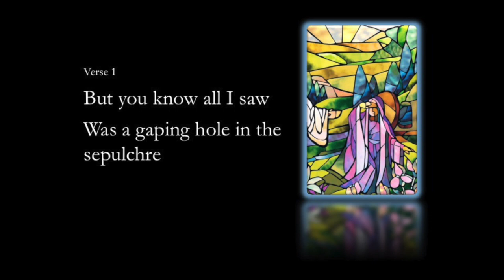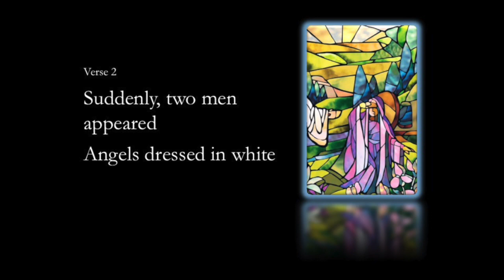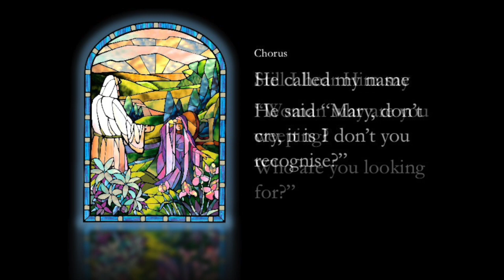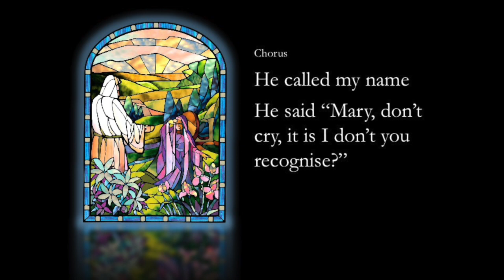"Mary's Song" - A Song for Easter Dawn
From Earnest & Mingli's "Twelve Windows" (2017)
Produced by EML with John Ong
Mixed by Kevin Foo
Mastered by Brad Blackwood
Original artwork by Charlie New